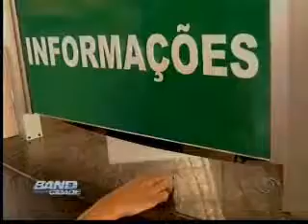Band Cidade Campinas - 11 06 2015 (BLOCO 4)